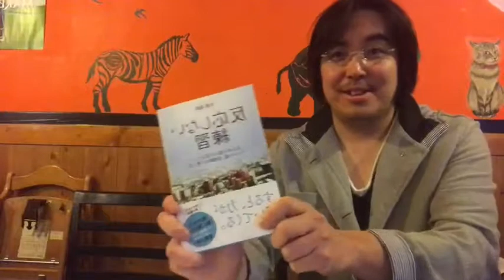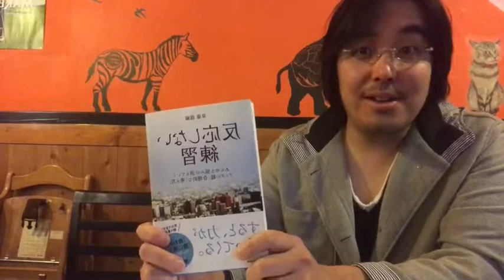僕と不登校サポートの日沢先生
さくらチャンネル（Facebookライブ配信）

スープカレーさくら店主 元格安ロンドン留学仕掛人。
英国教育省正式エージェント、 英国ロンドン留学センター代表
東北福祉大学社会教育学部卒。（元防衛大臣、小野寺五典ゼミ生）
一般社団法人YS賛玲理事

スープカレーさくら
宮城県仙台市青葉区桜ヶ丘４−３３−１０